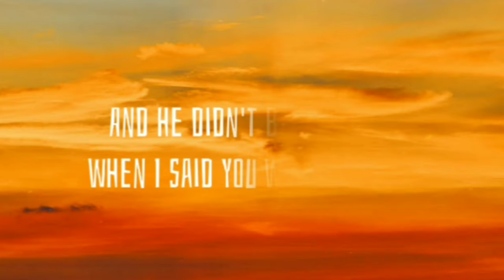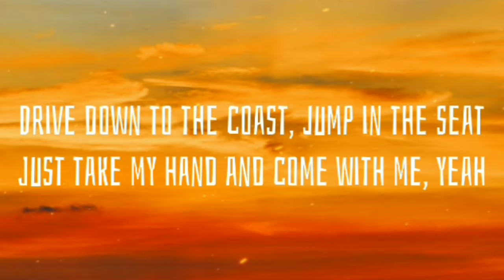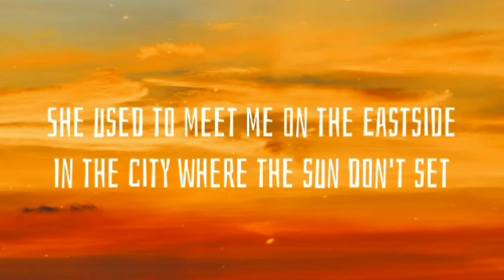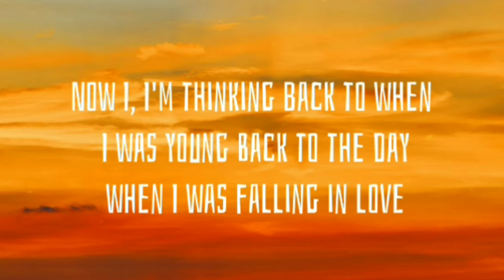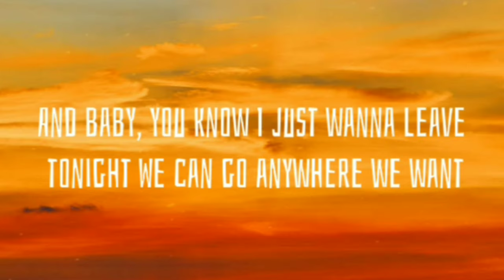Benny Blanco, Halsey And Khalid - EastSide ( Lyrics )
EastSide - Lyrics

Uh
Yeah, yeah

Singing

Source: LyricFind

Songwriters: Khalid Robinson / Nathan Perez / Ashley Nicolette Frangipane / Benjamin Joseph Levin / Edward Christopher Sheeran

Eastside lyrics © Sony/ATV Music Publishing LLC, Universal Music Publishing Group

Show less